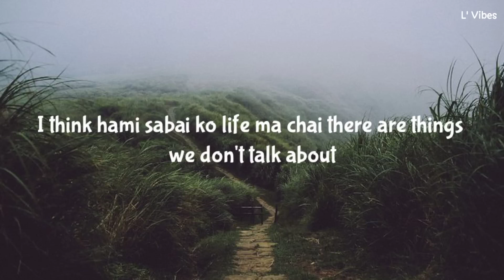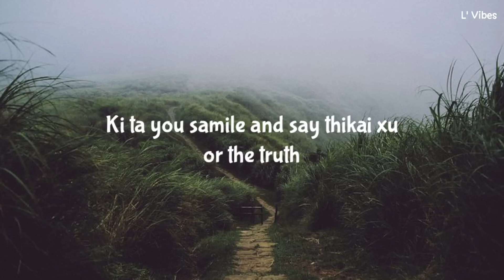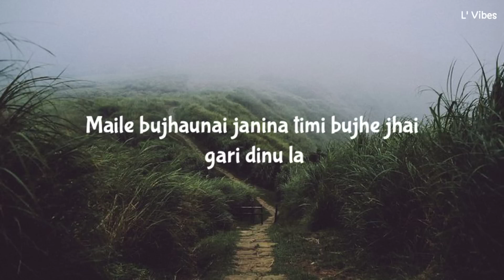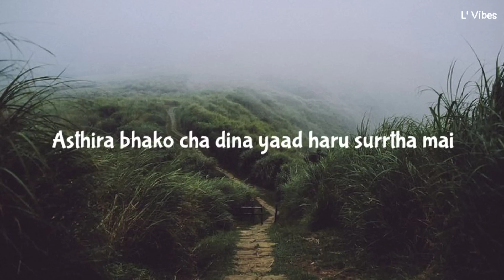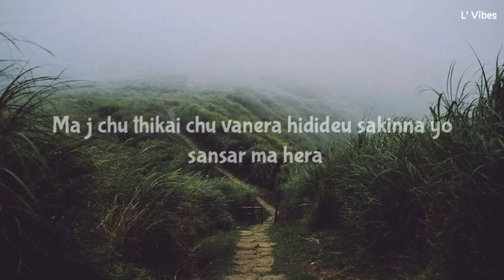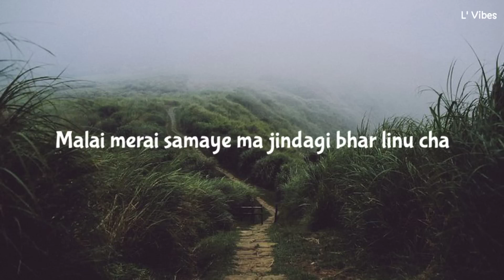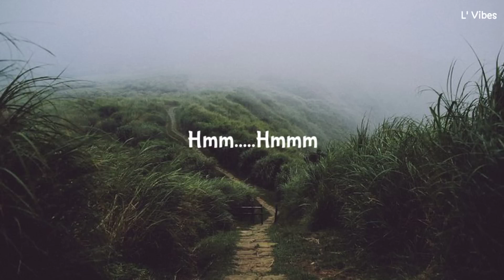Bekcha - Apthero Awastha | Lyrics video